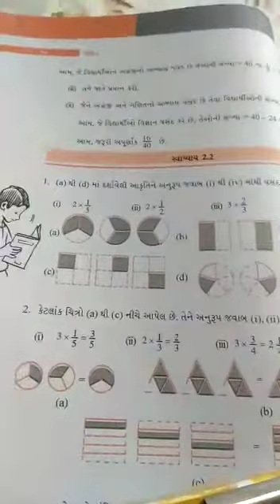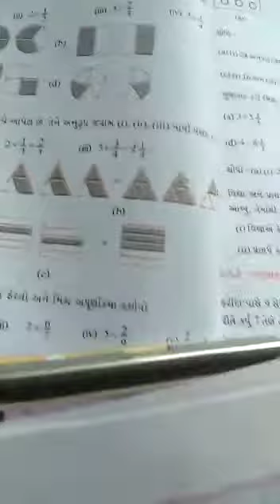STD:-7 GUJ. MED. SUB:-MATHS DT:-22-07-2021